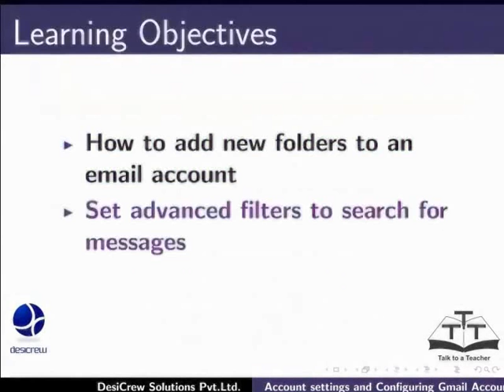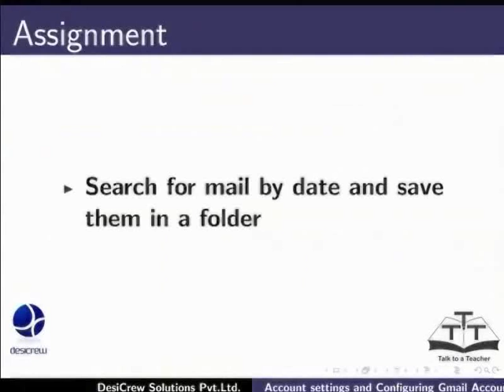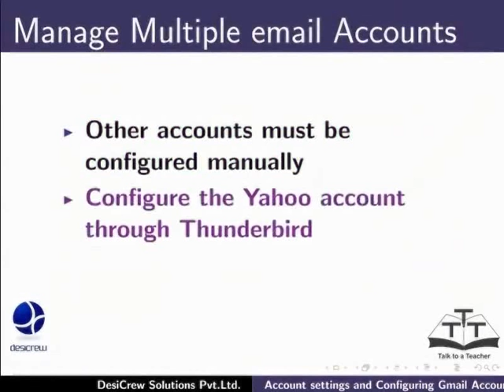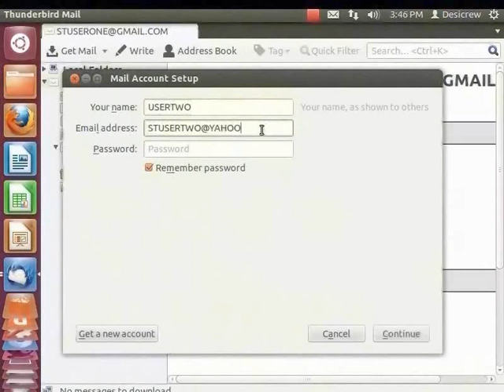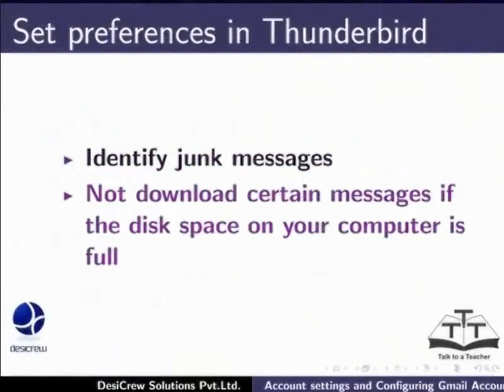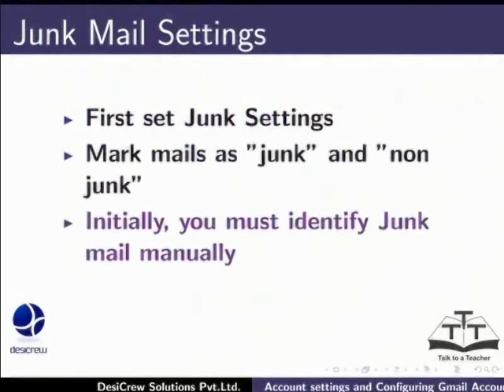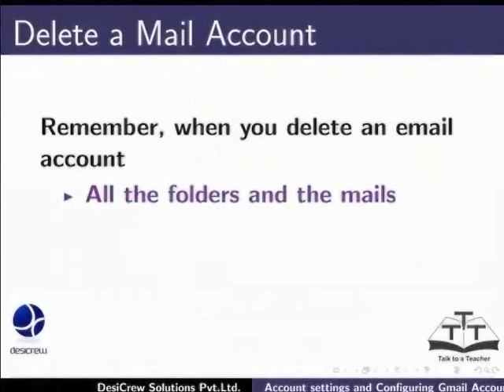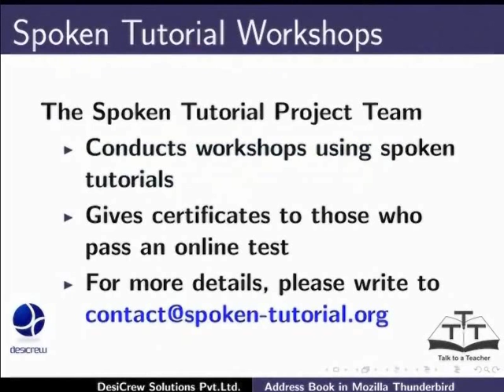Account settings and configuring - Hindi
Account settings and configuring yahoo account

    Add new folders to an email account
    Set advanced filters to search for messages
    Manage message filters